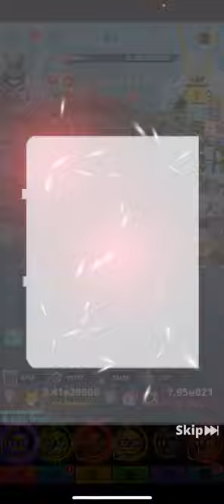Tap Titans 2 | NEW TRANSCENDENCE 180,000 2ND ROUND | PET BUILD